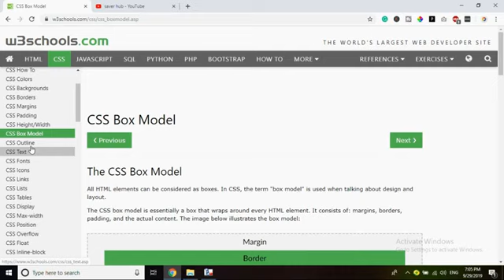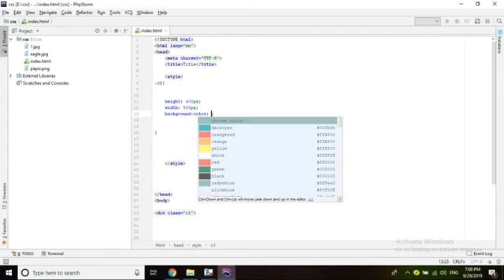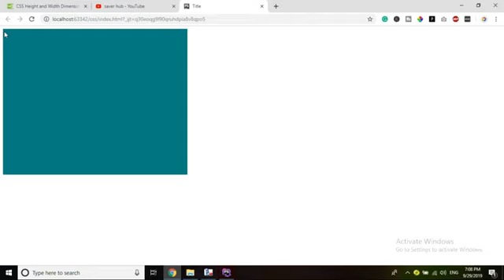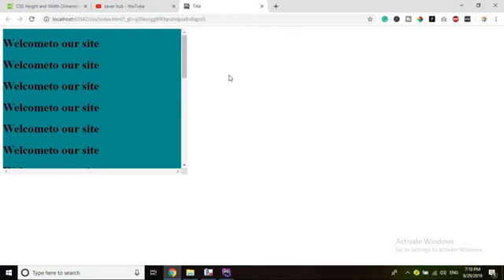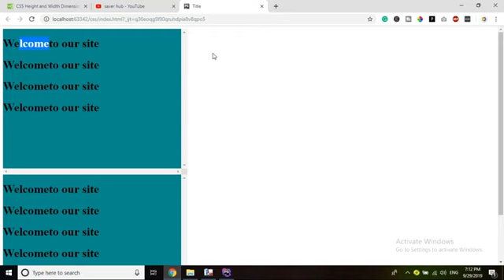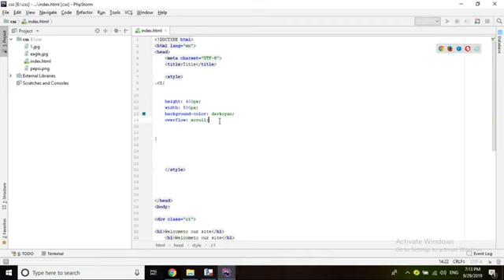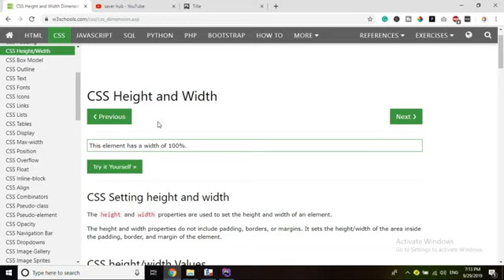HOW TO DESIGN WEB SITE IN CSS Height,width, overflow and float property in css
how to set height
how to set height and width of image in css
how to set height and width in css
why we use float property in css
float property in css
overflow in css in hindi
overflow in css property
overflow in html css
how can we set overflow in css